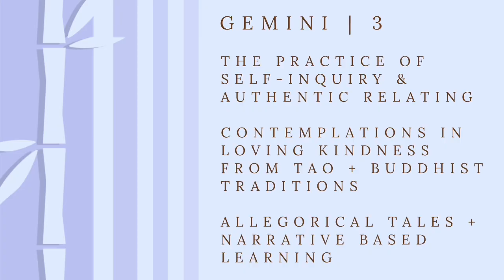Reframing or Bypassing: Exploring different approaches to deal with adverse situations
Reframing a negative situation in a positive light is a positive psychology technique that can be very useful in training on mine to see things from a new perspective.

However, this approach can also bury the truth of our direct experience beneath colourful stories and ultimately suppress our true feelings.

So, when is it appropriate to reframe a situation and when should we just tell it like it is?

To see what I am up to, come find me on

Currently calling in for content creators for:
♍️ Virgo channel - Wellness
♓️ Pisces channel - Sounds of Spirit (guided meditations and sound healing videos)